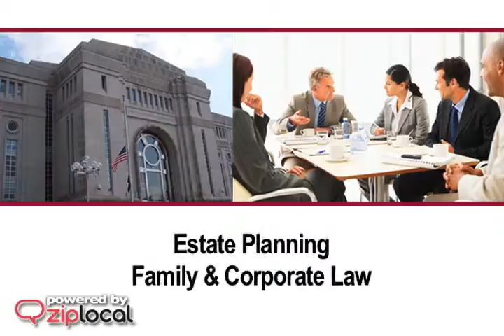Tarbell & Brodich Professional Association